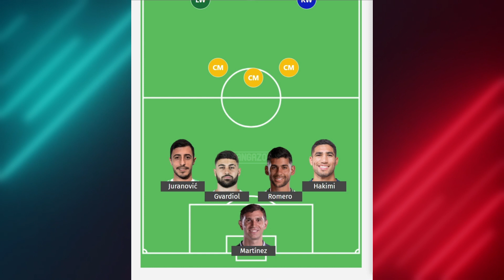FIFA WORLD CUP TEAM OF THE TOURNAMENT 2022!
Fifa world Cup 2022 Team of the Tournament

Best 11 players of world cup 2022